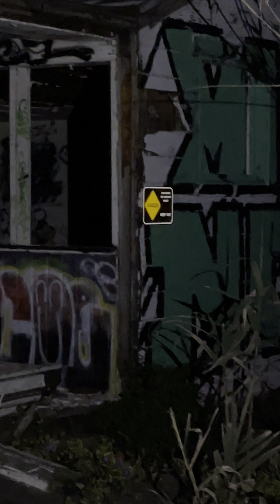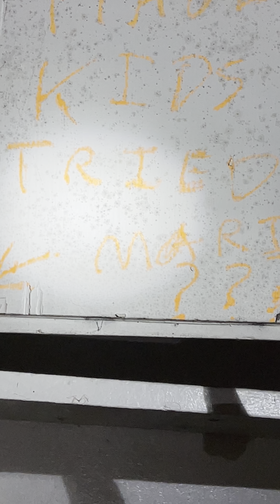R.A.D. Missions & Adventures, What is it.!..-Nate C Bit 🤫 🤐-2Too2 Diesel 🤫 🤐-DR_ MANHATTAN 🤫 🤐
R.A.D. Missions & Adventures, What is it.!..
-Nate C Bit 🤫 🤐
-2Too2 Diesel 🤫 🤐
-DR_ MANHATTAN 🤫 🤐